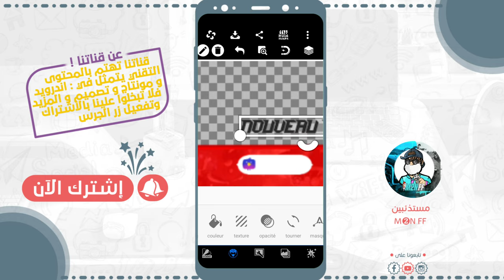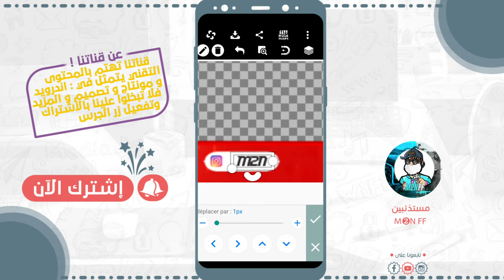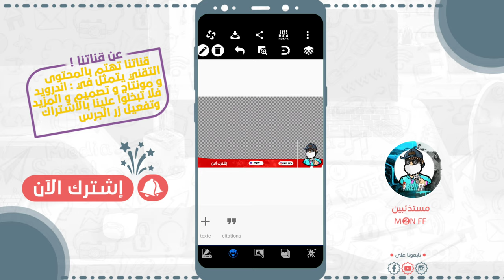طريقة تصميم إطار البث المباشر مثل هيروشيما 🔥 بالهاتف فقط 🌚😻